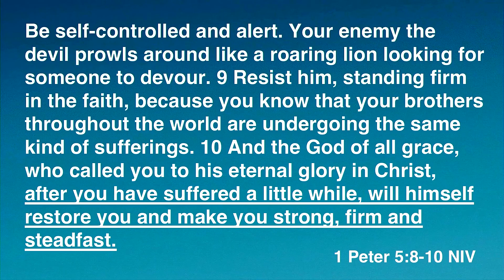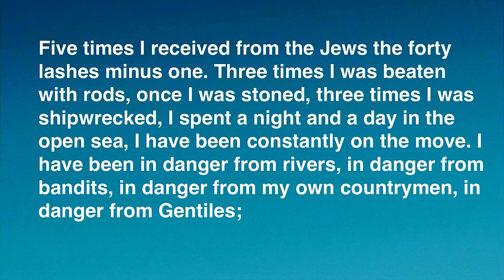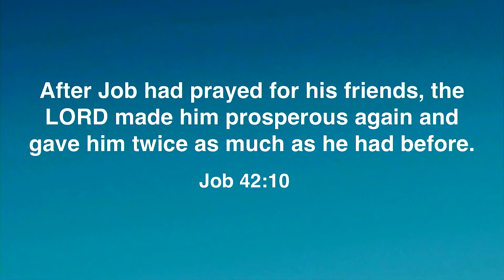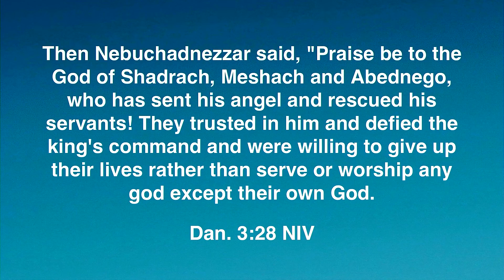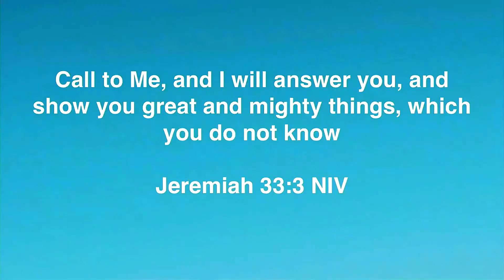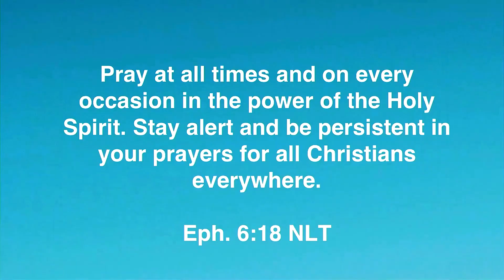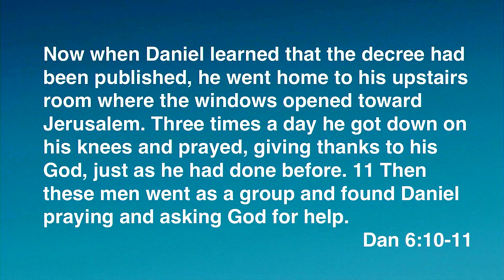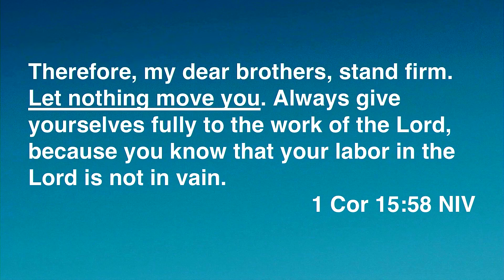The Steadfastness Of A Champion (The Champion Life Series Part 3) -Jerry Berenguer, July 12, 2020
Facebook Live Stream form CLC-Scarborough
(Pre-recorded)

Preacher: Jerry Berenguer
Message Title: THE STEADFASTNESS OF A CHAMPION (The Champion Life series Part 3)
Message Text: 1 Peter 5:8-10 (NIV)

Steadfast – firmly fix or established, not fickle, or wavering, constant, firm, resolute, unswerving, steady

1. Steadfast in Adversity
1 Peter 5:8-10 (NIV)
8 Be alert and of sober mind. Your enemy the devil prowls around like a roaring lion looking for someone to devour. 9 Resist him, standing firm in the faith, because you know that the family of believers throughout the world is undergoing the same kind of sufferings.
10 And the God of all grace, who called you to his eternal glory in Christ, after you have suffered a little while, will himself restore you and make you strong, firm and steadfast.

2 The LORD was with Joseph so that he prospered, and he lived in the house of his Egyptian master. 3 When his master saw that the LORD was with him and that the LORD gave him success in everything he did,

2 Corinthians 11:24-27 (NIV)
24 Five times I received from the Jews the forty lashes minus one. 25 Three times I was beaten with rods, once I was pelted with stones, three times I was shipwrecked, I spent a night and a day in the open sea, 26 I have been constantly on the move. I have been in danger from rivers, in danger from bandits, in danger from my fellow Jews, in danger from Gentiles; in danger in the city, in danger in the country, in danger at sea; and in danger from false believers. 27 I have labored and toiled and have often gone without sleep; I have known hunger and thirst and have often gone without food; I have been cold and naked.

2. Steadfast in Faith
Job 1:20-21 (NIV)
20 At this, Job got up and tore his robe and shaved his head. Then he fell to the ground in worship 21 and said:
“Naked I came from my mother’s womb,
    and naked I will depart.[a]
The LORD gave and the LORD has taken away;
    may the name of the LORD be praised.”

Job 42:10 (NIV)
10 After Job had prayed for his friends, the LORD restored his fortunes and gave him twice as much as he had before.

Daniel 3:28 (NIV)
28 Then Nebuchadnezzar said, “Praise be to the God of Shadrach, Meshach and Abednego, who has sent his angel and rescued his servants! They trusted in him and defied the king’s command and were willing to give up their lives rather than serve or worship any god except their own God.

3. Steadfast in Prayer
3 ‘Call to me and I will answer you and tell you great and unsearchable things you do not know.’

18 Pray in the Spirit at all times and on every occasion. Stay alert and be persistent in your prayers for all believers everywhere.

10 Now when Daniel learned that the decree had been published, he went home to his upstairs room where the windows opened toward Jerusalem. Three times a day he got down on his knees and prayed, giving thanks to his God, just as he had done before. 11 Then these men went as a group and found Daniel praying and asking God for help.

26 In the same way, the Spirit helps us in our weakness. We do not know what we ought to pray for, but the Spirit himself intercedes for us through wordless groans. 27 And he who searches our hearts knows the mind of the Spirit, because the Spirit intercedes for God’s people in accordance with the will of God.

4. Steadfast in Service
1 Corinthians 15:58-16:1 (NIV)
58 Therefore, my dear brothers and sisters, stand firm. Let nothing move you. Always give yourselves fully to the work of the Lord, because you know that your labor in the Lord is not in vain.
16 1 Now about the collection for the Lord’s people: Do what I told the Galatian churches to do.

24 So Jacob was left alone, and a man wrestled with him till daybreak. 25 When the man saw that he could not overpower him, he touched the socket of Jacob’s hip so that his hip was wrenched as he wrestled with the man. 26 Then the man said, “Let me go, for it is daybreak.”
But Jacob replied, “I will not let you go unless you bless me.”

Recorded via Facebook Live Stream
from CLC – Scarborough July 12. 2020
YouTube: Champion Life Centre Scarborough

end